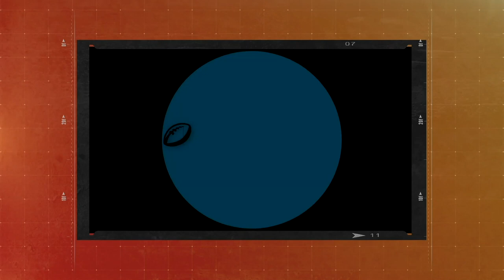Periodismo Rugby Podcast 18 Gabriel Ascarate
Periodismo Rugby Podcast y una reportaje a Gabriel Ascarate, ex Puma y actual capitán del seleccionado tucumano de Rugby.